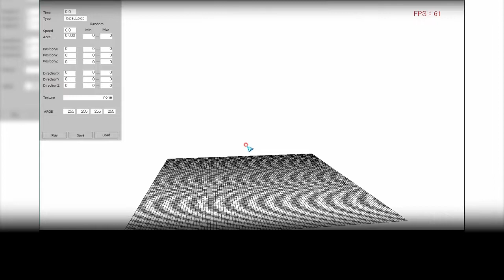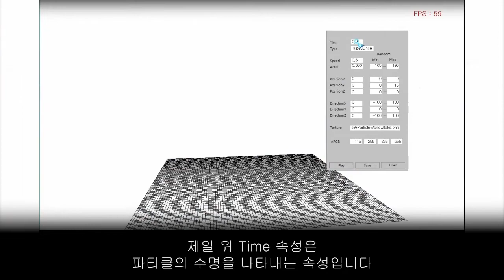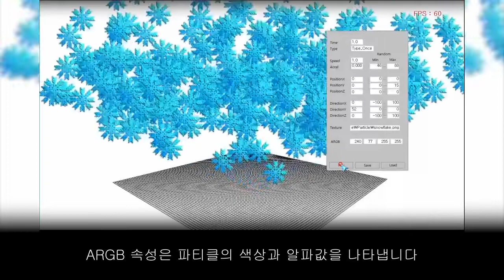[모작 포트폴리오] SGA서울게임아카데미 게임프로그래밍 신영주 수강생